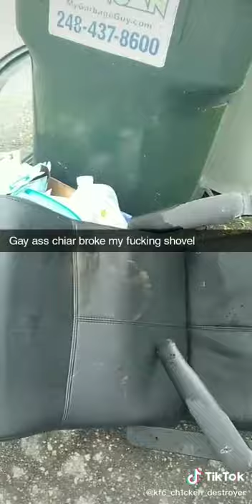Chair broke my shovel 😡😡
Posting the best tiktoks on the internet daily! We got compilations, hacks, memes, and a lot of more funny content coming. Algorithm bless me.